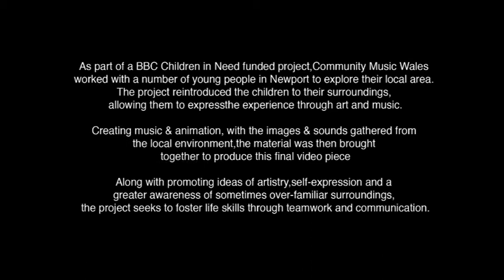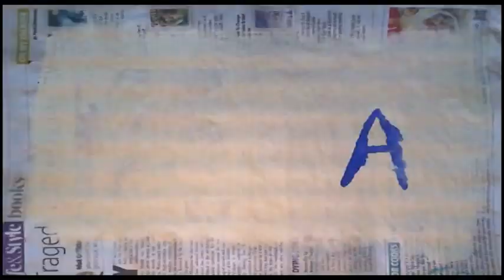Newport High Soundwalk